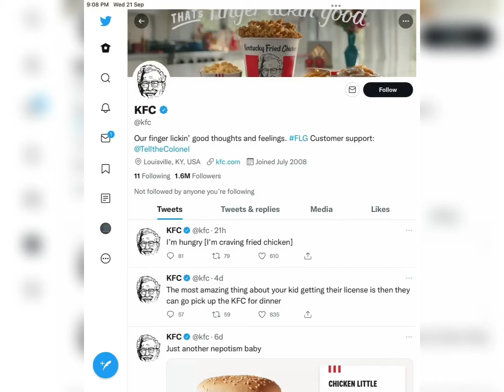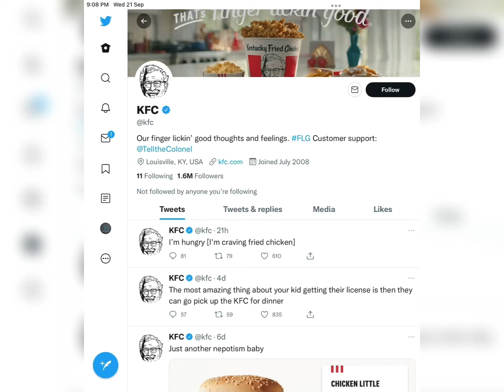The more you know …